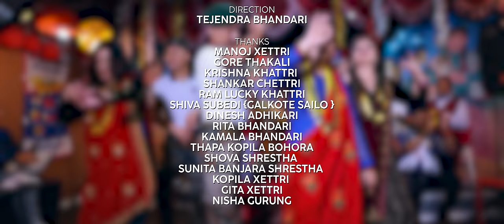Pakyo Aanar by Mohan Khadka | Samjhana Bhandari | Arjun Sapkota | Ritu New Nepali Song 2080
Pakyo Aanar | पाक्यो अनार by Mohan Khadka | Samjhana Bhandari | Arjun Sapkota | Ritu Ft Manoj | Mahesh | Raj | Kabita | Indira | Kaushila New Nepali Lok Dohori Song 2024 / 2080

Vocal
Mohan Khadka
Samjhana Bhandari
Arjun Sapkota
Ritu Thapa Magar

Music
Rishi Khadka

Lyrics
Bikram Babu Bishwokarma

Arrange
Kamal Sargam

Mix / Master
Kumar Rana

Recordist
Suman Rana

Studio
Maruni

Artists
Manoj Shrestha
Mahesh Xettri
Raj Shrestha
Kabita Xettri
Indira Kc
Kaushila Bhandari

Cinematographer
Tejendra Bhandari

Edit
Bikash Gyawali

Direction
Tejendra Bhandari

Thanks
Manoj Xettri
Gore Thakali
Krishna Khattri
Shankar Chettri
Ram Lucky Khattri
Shiva Subedi {galkote Sailo }
Dinesh Adhikari
Rita Bhandari
Kamala Bhandari
Thapa Kopila Bohora
Shova Shrestha
Sunita Banjara Shrestha
Kopila Xettri
Gita Xettri
Nisha Gurung

Venue
Suseli Nishi Kamata

Special Thanks
Surya Kunwar
Raj KC